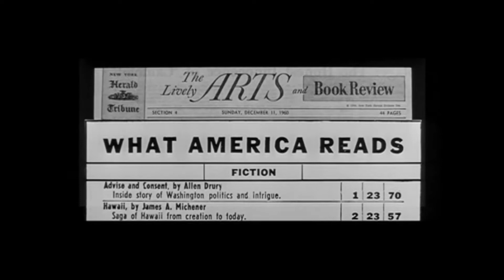ADVISE & CONSENT (1962) Theatrical Trailer - Franchot Tone, Lew Ayres, Henry Fonda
Advise & Consent (1962)

Senate investigation into the President's newly nominated Secretary of State, gives light to a secret from the past, which may not only ruin the candidate, but the President's character as well.